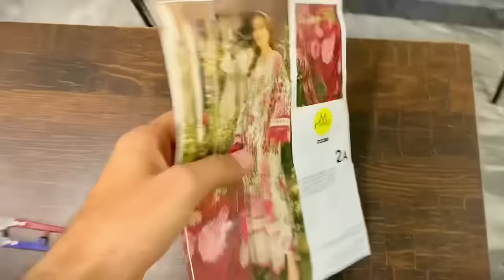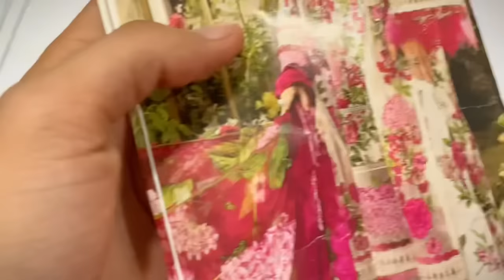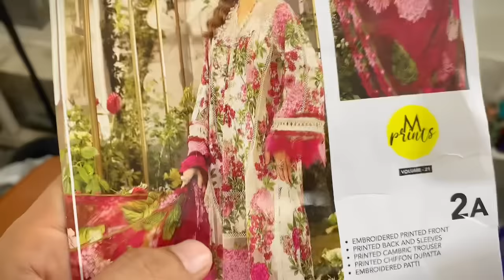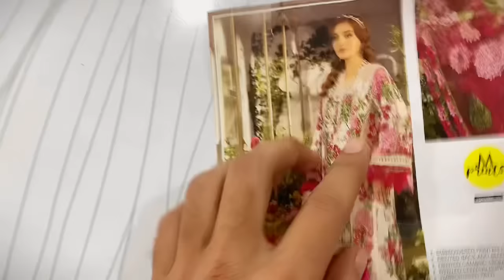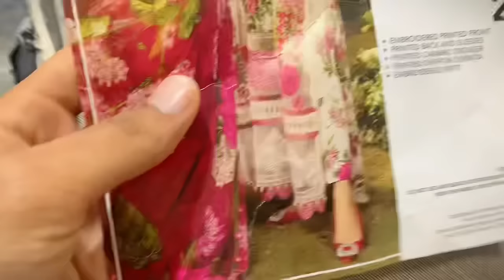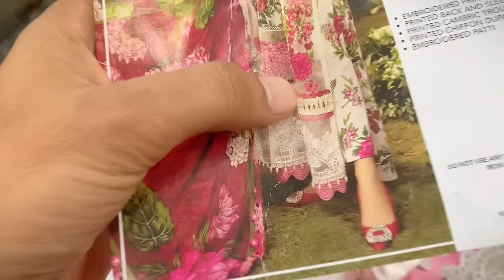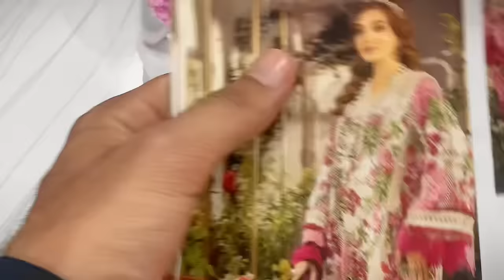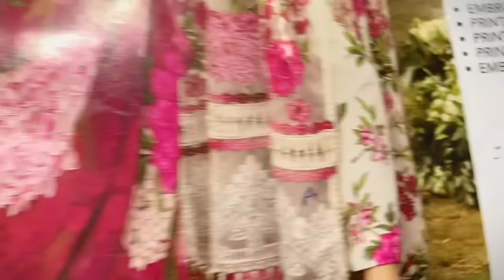Maria b trending design stitching vlog |Maria b hit code stitching ideas 2024#hashtaghappiness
Your Queries;
Maria b luxury lawn 2024
Maria b stitched collection 2024
New luxury maria b dress designing ideas